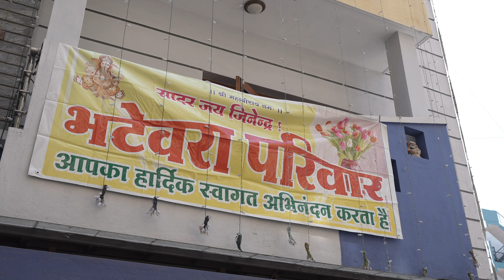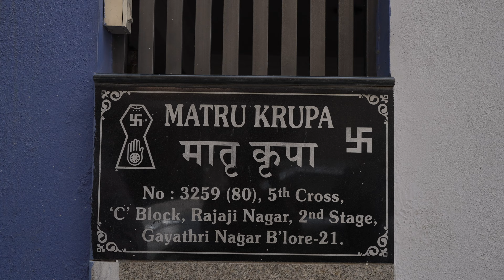HEMANTH + MONIKA | RD | 03 | 4K | Mehandi girl side